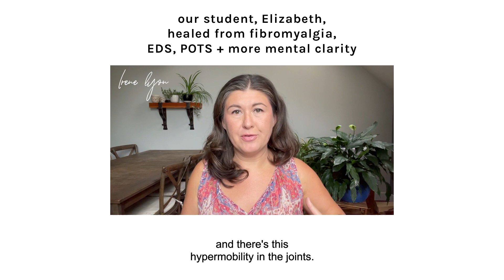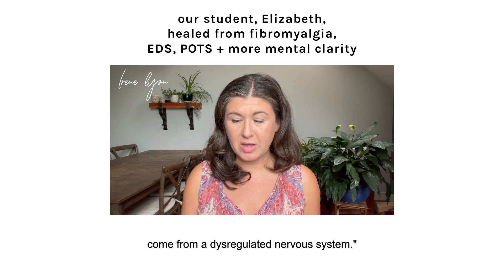Our student, Elisabeth, healed from fibromyalgia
Here’s a letter we received from 21-Day Nervous System Tune-Up student Elisabeth, and how she healed from fibromyalgia, EDS, POTS and improved her mental clarity.

2. To get more nervous system health resources, plus learn more about me and my credentials, plus the many ways you can work with me at the practical level, head to my